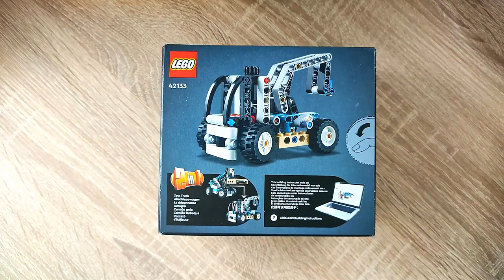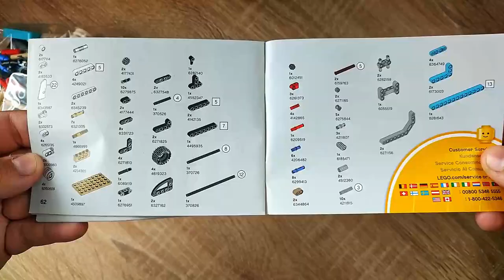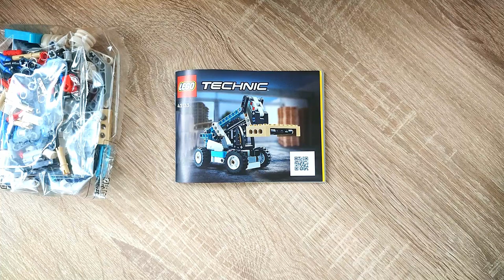Immer wieder ein großer Spaß! Die kleinsten LEGO Technic Sets.. Klemmbaustein Teleskoplader 42133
Hallo liebe Freunde der gepflegten Klemmbaustein Baukunst. In diesem Video geht es um ein Set von LEGO! Was kann der Klemmbaustein Teleskoplader aus der Technic Reihe? Welche Steinequalität erwartet uns?! Viel Spaß dabei :).